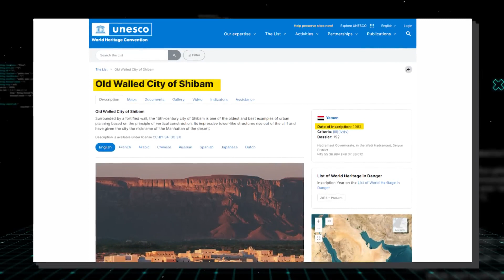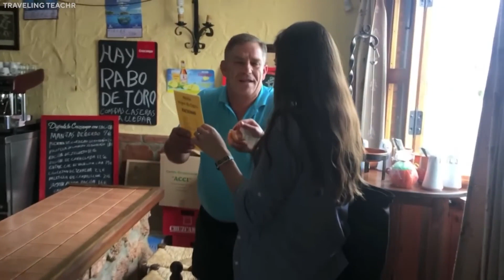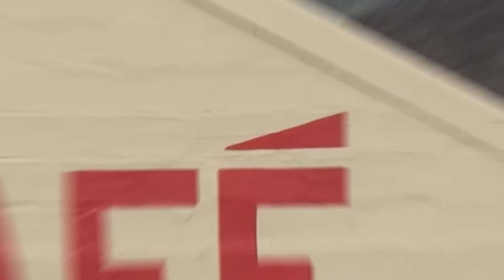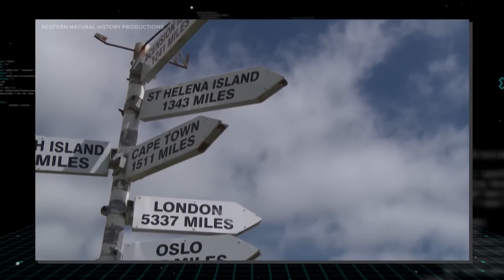The World's 15 Strangest Inhabited Locations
Explore peculiar living spaces around the globe in "The World's 15 Strangest Inhabited Locations," featuring unique and unconventional places where people call home.